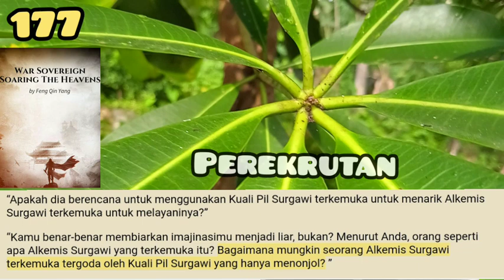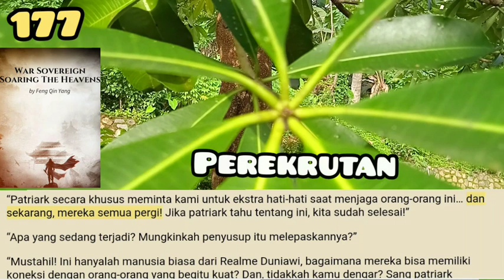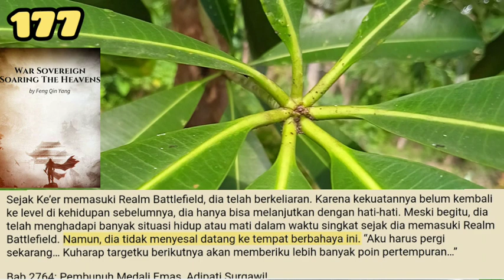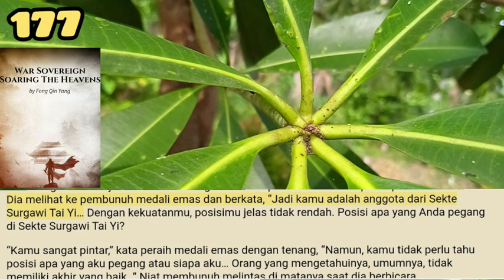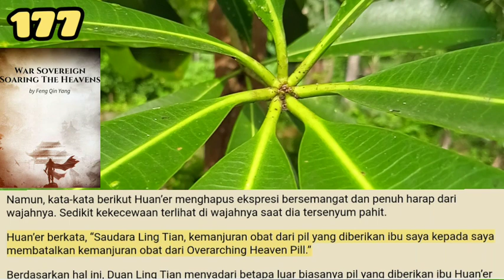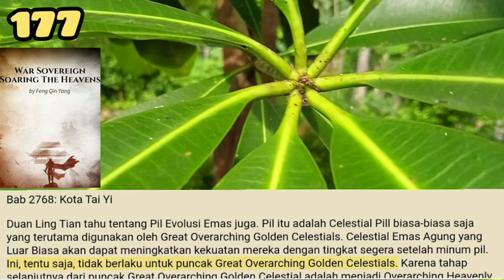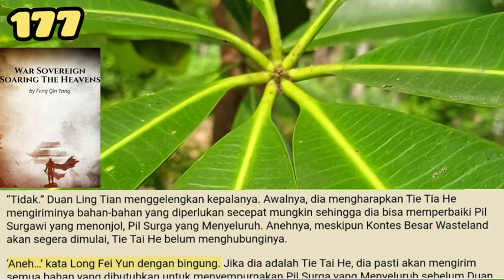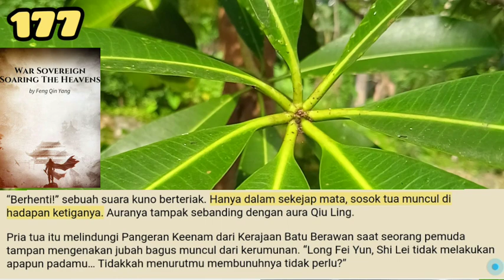Perekrutan, War Sovereign Soaring the Heaven 177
Saat Zhou Shu Qiu berbicara, Long Fei Yun, pangeran ketiga belas, mengerutkan kening. Dia tidak menyangka adik perempuan dari Sekte Pemimpin Seribu Laba-laba Sekte Surgawi saat ini akan merekrut bakat begitu cepat. Namun, mengetahui karakter Duan Ling Tian, ​​​​dia tahu Duan Ling Tian tidak akan mengingkari janjinya. Itu tidak mengubah fakta bahwa dia tidak nyaman dengan dia yang secara terang-terangan mencoba merekrut Duan Ling Tian di bawah hidungnya. Meskipun dia kesal, dia tidak berani menyinggung Zhou Shu Qiu.

Salam Portal